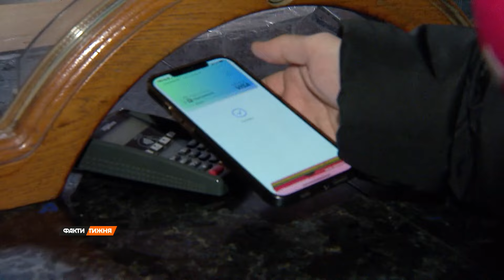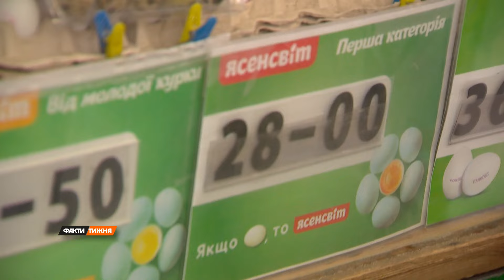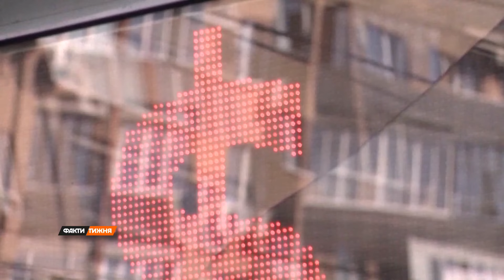ЦІНИ ростуть ЯК НА ДРІЖДЖАХ 😨 На що ЖАЛІЮТЬСЯ українці?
Ціновий бум! В Україні знову тотальне подорожчання? За що доведеться заплатити втричі більше? А ще чому в торговельних центрах – повний штиль? Які найближчі прогнози фінансистів? Та чи дійсно цінник в Україні малює вже не долар, а… спека?